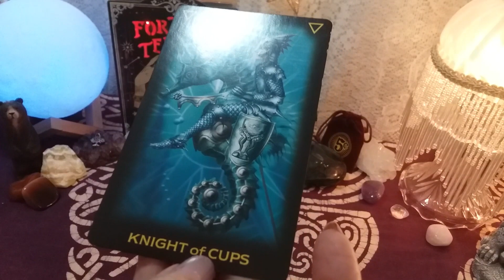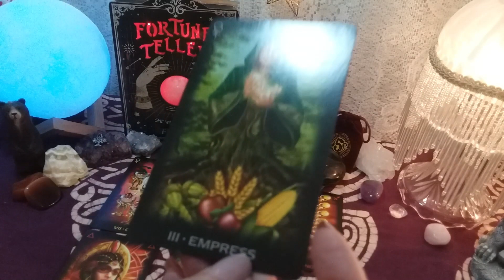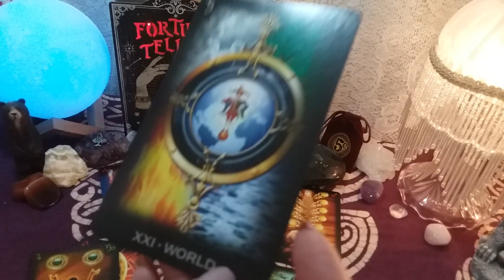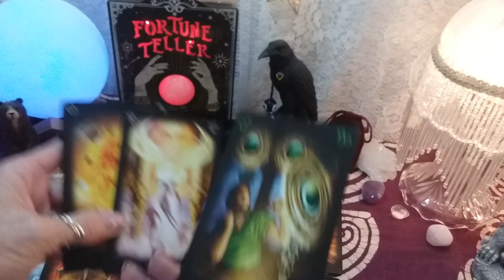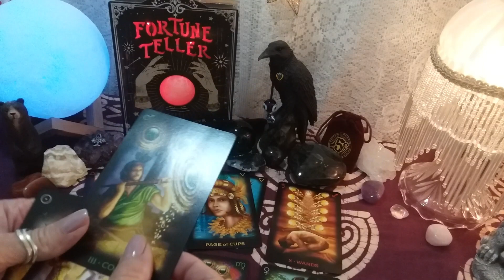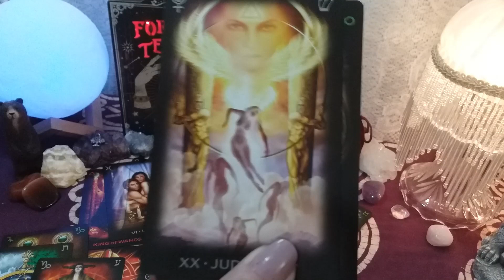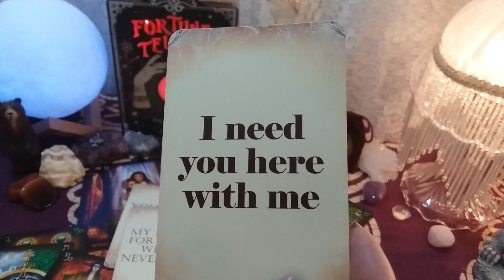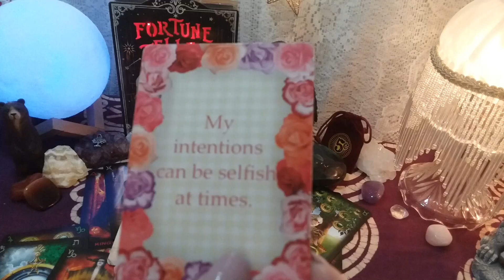♊ GEMINI 💕📬 WHAT'S ON THEIR MIND? LET'S TALK 💌 Weekly Conversation With Your Person!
♊ GEMINI 💕📬 WHAT'S ON THEIR MIND? LET'S TALK 💌 Weekly Conversation With Your Person! Timeless LOVE Tarot Reading, Soulmates, Twin Flames, Ex, Crush

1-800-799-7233 (SAFE) or  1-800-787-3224 (TTY)